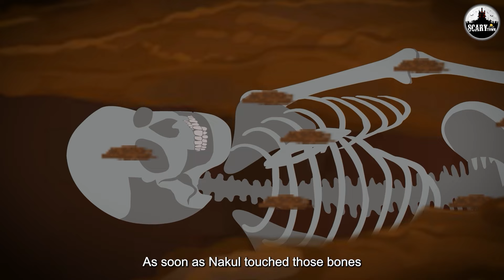മരണത്തിൻ്റെ കാമുകൻ | Malayalam Stories | Bedtime Stories | Horror Stories in Malayalam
Story - Lover of Death